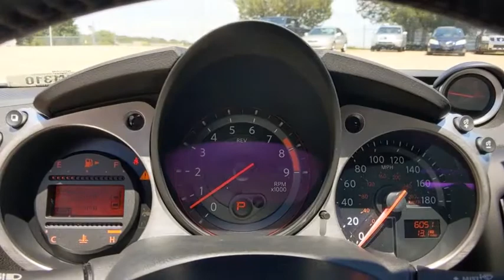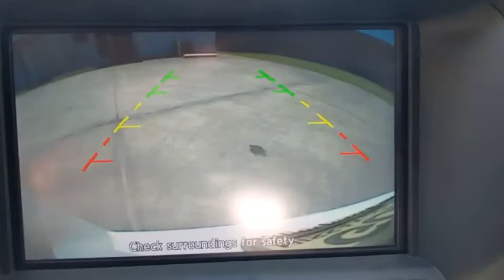2020 Nissan 370Z Coupe Denton, Dallas, Fort Worth, Grapevine, Lewisville, Frisco, TX DW1310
Pearl White Tricoat Used 2020 Nissan 370Z Coupe available in Denton, Texas at Gunn Nissan Denton. Servicing the Dallas, Fort Worth, Grapevine, Lewisville, Frisco, TX area.
2020 Nissan 370Z Coupe Sport Touring - Stock#: DW1310 - VIN#: JN1AZ4EH4LM820288

***NISSAN CERTIFIED - 7YR/100K MILE WARRANTY AVAILABLE!!!***, **LOW MILES!**, **UNDER ORIGINAL FACTORY WARRANTY!!**, NAVIGATION, LEATHER, BLUETOOTH, BACKUP CAMERA, POWER WINDOWS AND LOCKS, POWER SEAT, ALLOY WHEELS, BOSE, PREMIUM STEREO, ONE OWNER, CLEAN CARFAX, Navigation System.Stop by Gunn Nissan of Denton and check out this 2020 Nissan 370Z Sport!! Gunn Automotive has been serving Texas in automotive sales since 1955! Come and see why we have one of the best reputations in the Nation! Gunn Nissan of Denton - Real. Simple.19/26 City/Highway MPG